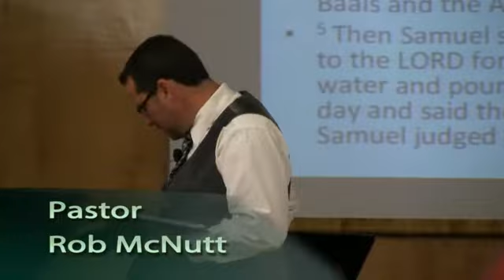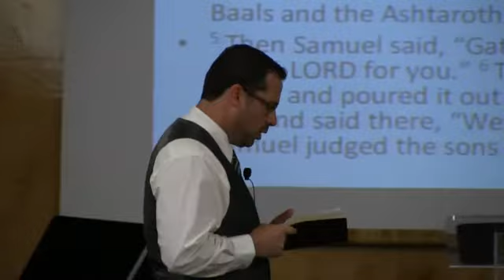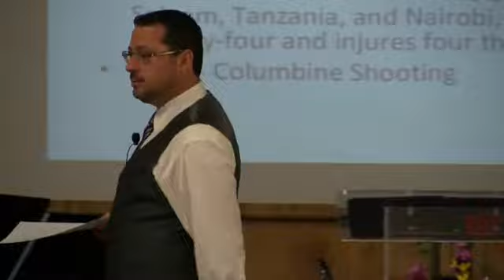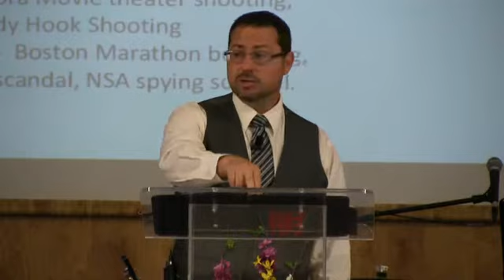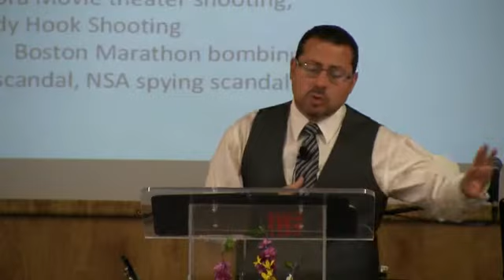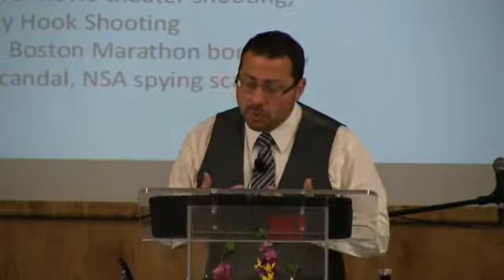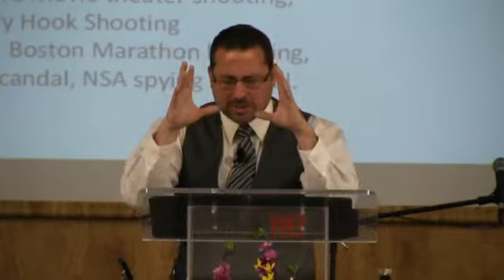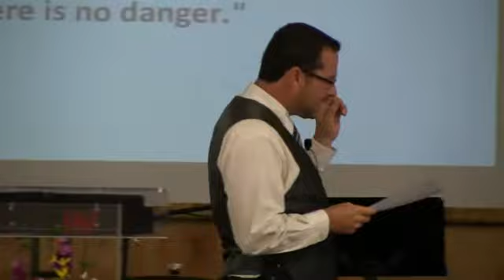2013-06-16 Twenty Years of Baal (Pastor Rob McNutt)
Twenty Years of Baal

1 Samuel 7:1-6

Psalm 78:60-63
He abandoned the tabernacle of Shiloh, the tent he had set up among humans. 61 He sent the ark of his might into captivity,his splendor into the hands of the enemy. 62 He gave his people over to the sword;he was furious with his inheritance. 63 Fire consumed their young men, and their young women had no wedding songs

Jeremiah 26:9
Why do you prophesy in the LORD's name that this house will be like Shiloh and this city will be desolate and deserted?"

Luke 6:45
A good man brings good things out of the good stored up in his heart, and an evil man brings evil things out of the evil stored up in his heart. For the mouth speaks what the heart is full of.

Shiloh's reputation changed when the ark was away from Shiloh, but it didn't happen overnight - It took twenty years! When our reputation goes bad, it doesn't happen overnight! The undercurrents that make up our reputation are like the 90% of an iceberg that's hidden underwater.

How have our nation done in the last twenty years? Not so good . . .
1992-99
1992 - LA riots
1993 - WTC bombed the first time in, Waco,
1995 - OK City bombing
1996 - The Khobar Towers bombing in Khobar, Saudi Arabia kills nineteen U.S. military personnel. Islamic terrorist Centennial Park bombing of Olympic tourists on July 27, which killed one person and injured one hundred and eleven.
1998 - The Bill Clinton Sex scandal
Attacks on two United States embassies in Africa, in Dar es Salaam, Tanzania, and Nairobi, Kenya kills two hundred and twenty-four and injures four thousand five hundred.
1999 - Columbine Shooting
2000-13
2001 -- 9/11 War on Terror
2002 - DC sniper
2005 - Hurricane Katrina
2006 - Amish school shooting
2007 - VT shooting
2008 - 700 billion federal bailout
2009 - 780 billion federal bailout
2010 - Bp oil spill
2012 - Benghazi huge cover-up, Hurricane Sandy, Aurora Movie theater shooting, Sandy Hook Shooting
2013 - Boston Marathon bombing, IRS scandal, NSA spying scandal.

Would it be fair to say we have slidden down into a state of moral decay? That was the root of the problem for Israel, and its the root of our problem. Samuel helped them address their problem by taking down their idols. Will we as a nation allow the Holy Spirit help us take down our idols?

"Only a virtuous people are capable of freedom. As nations become more corrupt and vicious, they have more need of masters." Benjamin Franklin

". . . Virtue, morality, and religion. This is the armor, my friend, and this alone that renders us invincible. These are the tactics we should study. If we lose these, we are conquered, fallen indeed . . . so long as our manners and principles remain sound, there is no danger." Patrick Henry

"Our Constitution was made only for a moral and religious people. It is wholly inadequate to the government of any other." John Adams

"...if the citizens neglect their Duty and place unprincipled men in office, the government will soon be corrupted; laws will be made, not for the public good so much as for selfish or local purposes; corrupt or incompetent men will be appointed to execute the Laws; the public revenues will be squandered on unworthy men; and the rights of the citizen will be violated or disregarded." Noah Webster

We Need a New Direction! Check out the Onecry.com website, proclaiming a nationwide call for spiritual awakening!